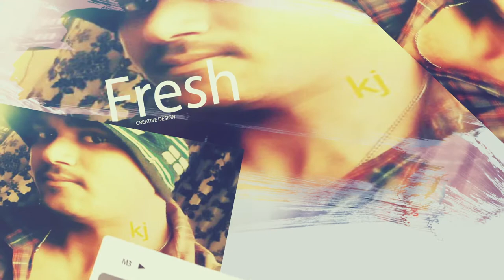Beautiful brush photo free template download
AE project

Roylti free music